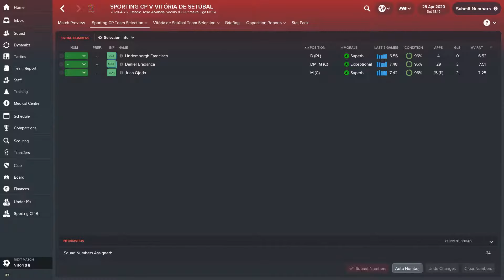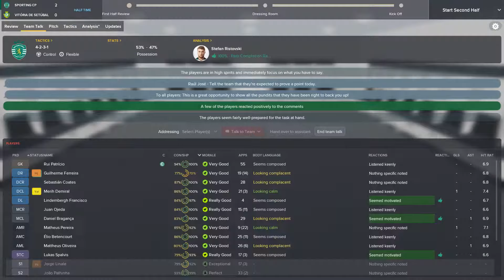#174 19-20 Primeira Liga - Round 31, SPORTING vs Vitória de Setúbal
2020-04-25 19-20 Primeira Liga - Round 31, SPORTING vs Vitória de Setúbal